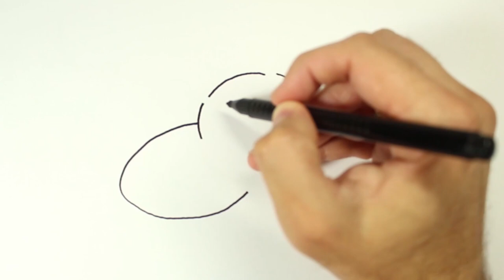LADYBUG Drawing, Painting & Coloring for Kids & Toddlers | COLOR and LEARN | Watch me Drawing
Let's learn how to draw and color a LADYBUG easy drawings together. Come and paint with me...